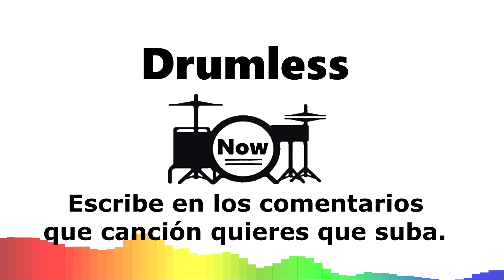Fobia - No Eres Yo (Drumless)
Fobia - No Eres Yo (Drumless Version)

Saludos Drumless now!!!